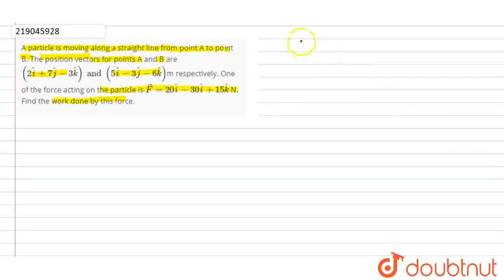A particle is moving along a straight line from point A to point B. The position vectors for poi...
A particle is moving along a straight line from point A to point B. The position vectors for points A and B are (2hati+7hatj-3hatk)and(5hati-3hatj-6hatk)m respectively. One of the force acting on the particle is vecF=20hati-30hati+15hatk N. Find the work done by this force.
Class: 12
Subject: PHYSICS
Chapter: WORK, POWER & ENERGY
Board:IIT JEE

👉 Have Any Query? Ask Us.